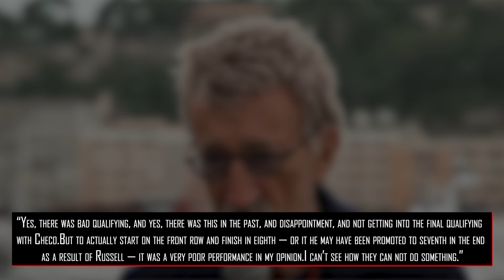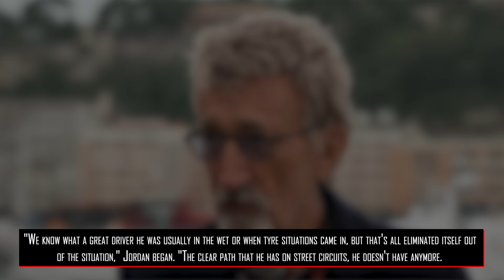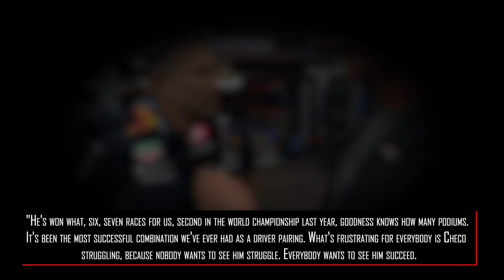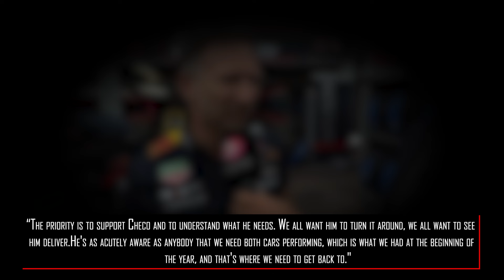"THIS NEEDS TO CHANGE" Red Bull JUST ISSUED Perez Shocking Ultimatum!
Red Bull Racing has dropped a bombshell on Sergio Perez. Eddie Jordan, the outspoken former F1 team boss, has warned that Perez could be the team's downfall if they keep him for the rest of the season.

Sergio Perez’s performance at Red Bull Racing has been a cause for concern since he signed a contract extension. Jordan believes the team should seriously reconsider its decision to retain Perez, especially now that a championship title could be at stake.

• The Racing Guru does not have the intend to slander or discredit any of the persons mentioned.